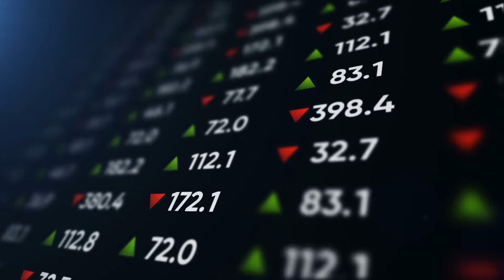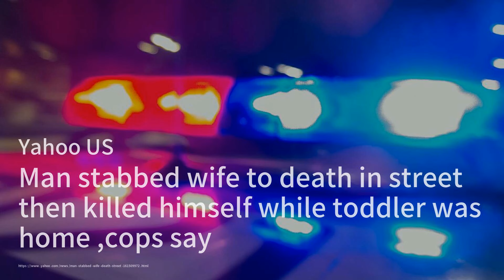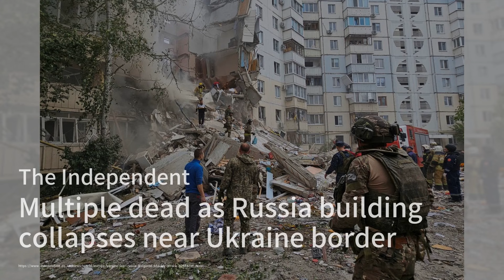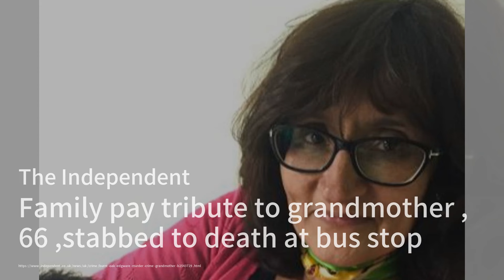乌克兰导弹袭击俄罗斯边境城市贝尔哥罗德造成七人死亡；特朗普在集会演讲中赞扬虚构连环杀手汉尼拔·莱克特；伊利诺伊州一男子街头刺死妻子后自杀，幼童在家中：華爾街突發20240513